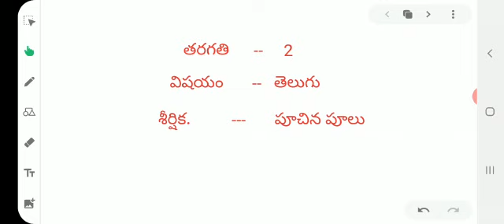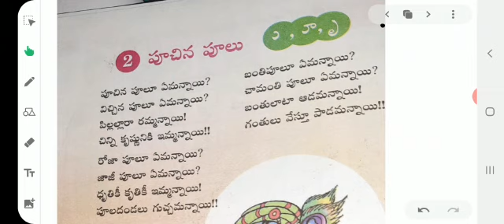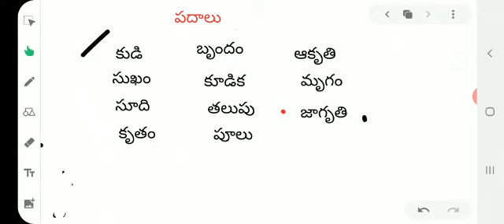October 20, 2020